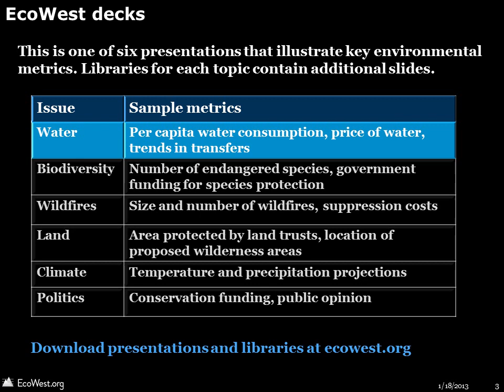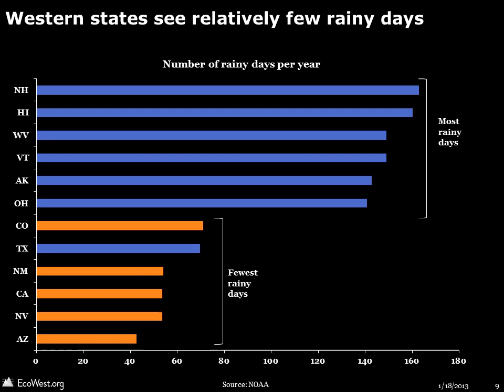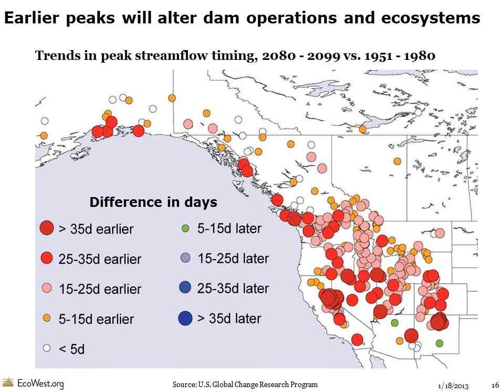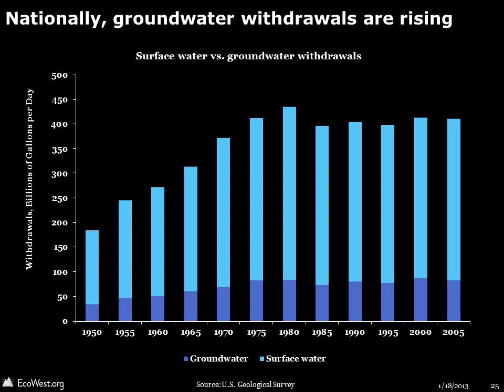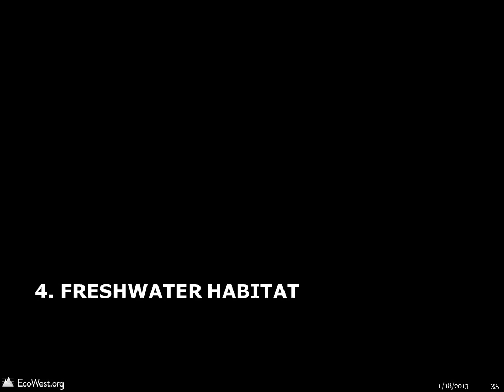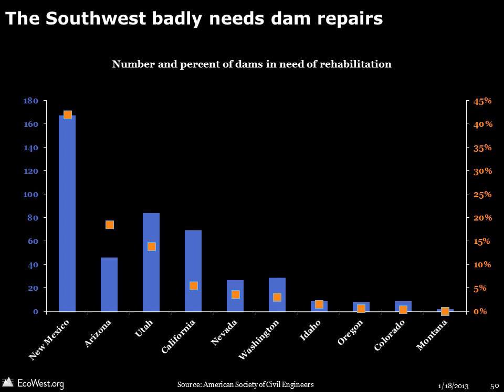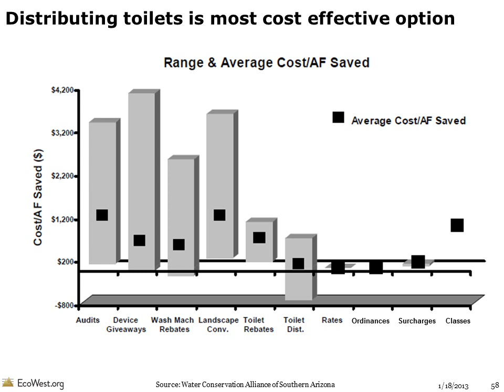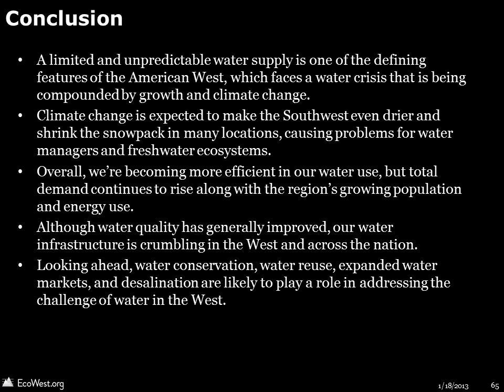Water in the American West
This EcoWest presentation examines water in the American West and the challenges of managing rising demands in a region with limited freshwater supplies.